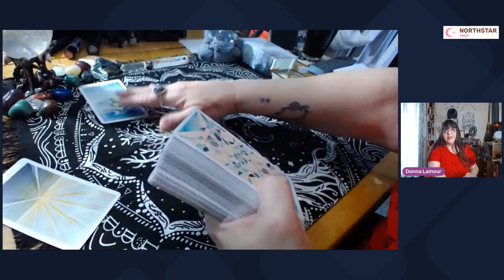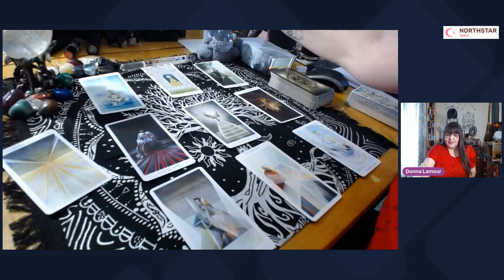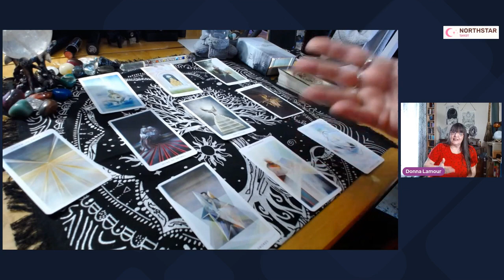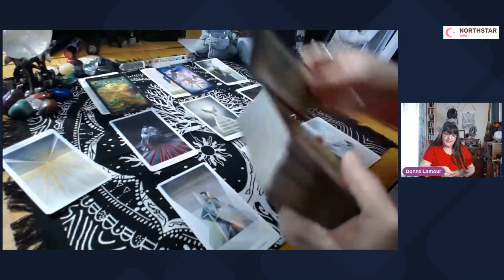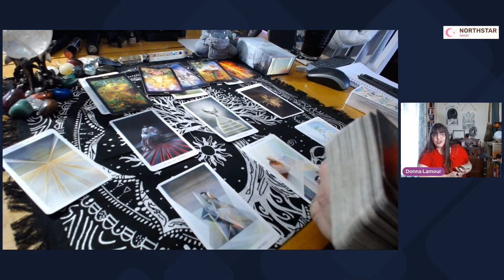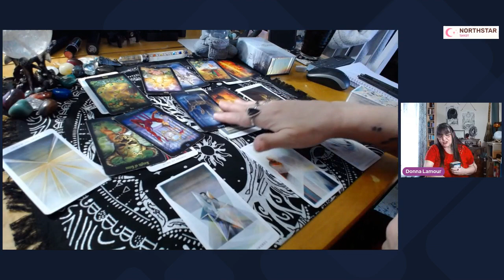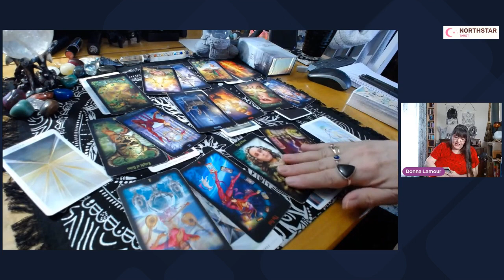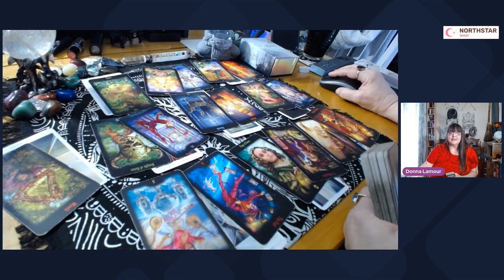BELIEVE IN POSSIBILITIES- Pisces - May 1- 7th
Let the messages in this video sit with you for awhile and see how they resonate and hopefully add some insight to the next few days/weeks.

You can sign up for my email here to get lots of Tarot and Witchy news once a month.

Live Tarot card readings to watch for weekly.:
other times will be random

I do private readings , $40 for 15 mins and $70 for 30 mins.